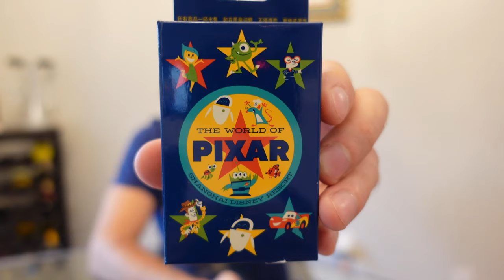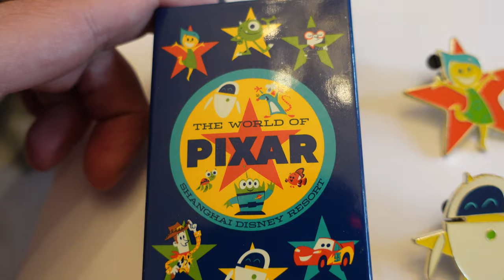UNBOXING: The World of PIXAR Pin Set at Shanghai Disney Resort!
Here is a look at The World of Pixar mystery pin collection at Shanghai Disney Resort! Features 10 pins in total.